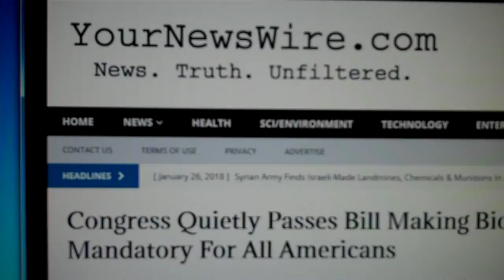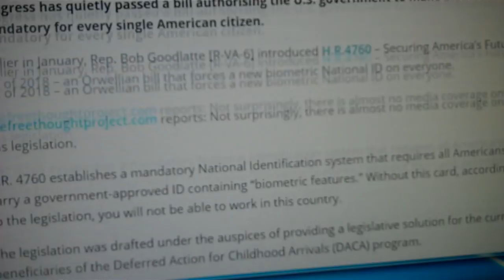Congress Passes Bill Making Biometric IDs Mandatory For All Americans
Rep. Bob Goodlatte [R-VA-6] introduced H.R.4760 – Securing America’s Future Act of 2018 – an Orwellian bill that forces a new biometric National ID on everyone.